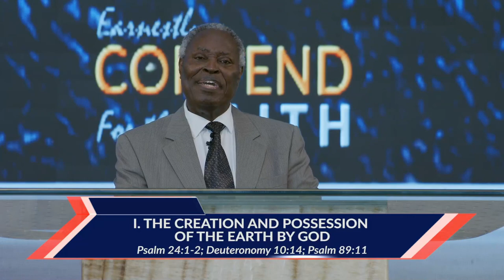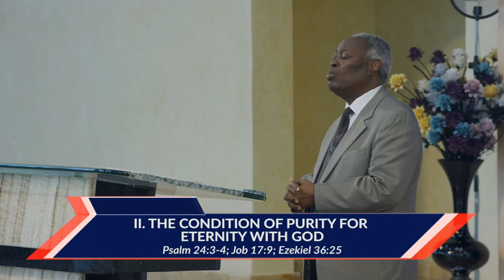video 4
Brethren, I want to use this medium to specially invite you to join  us for our weekly online prayer meeting, coming up on Saturday, Time 1pm -2pm Nigerian time.

USA: 8am - 9am
Access Code: 344823#

Access code:344823#

Malawi: 12pm-1pm
Access Code: 344823#

From any country:
1)Enter your name.
2)Type the dial-in number in the blue box or click or tap the dial-in number on the keypad.
Participant Code:344823#
3)Click Call and agree to allow access to your microphone.
4)When prompted, enter the access code followed by pound (#) to be connected to the conference.

1. Via the web or Zoom app
2. Via Phone:
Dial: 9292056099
Enter Meeting ID: 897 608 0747#
Press #